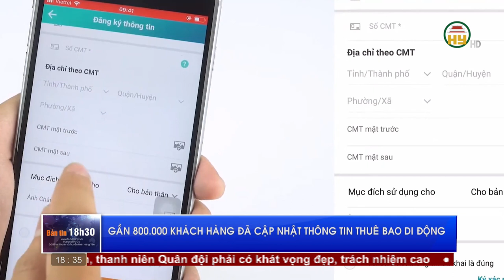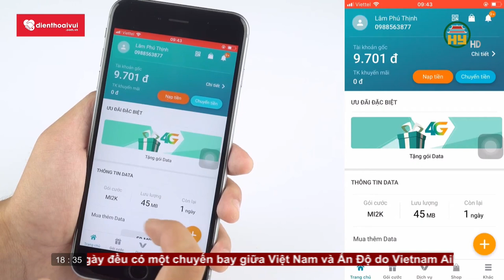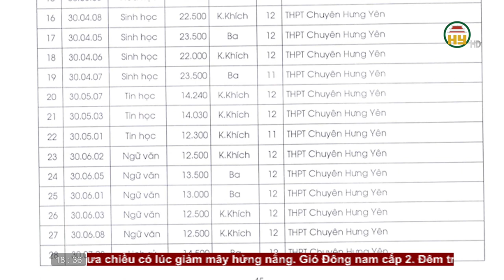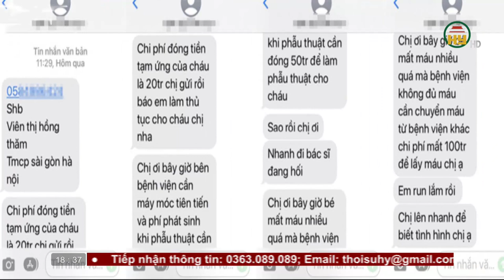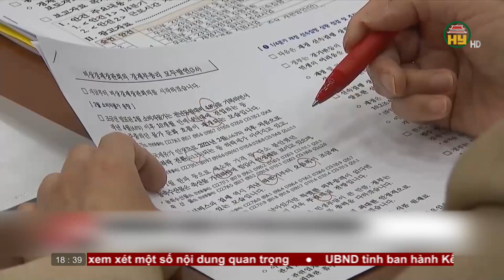Bản tin 18h30 ngày 16/03/2023